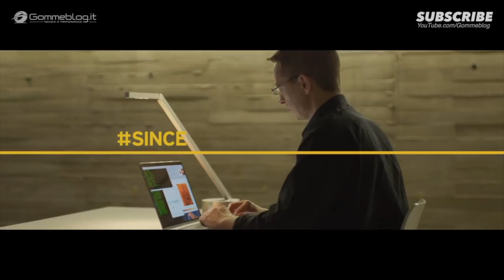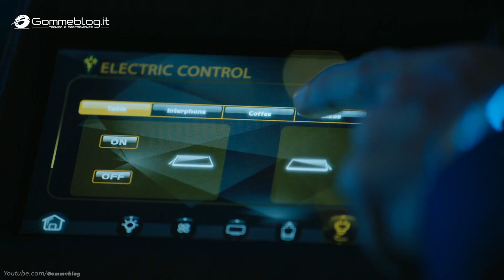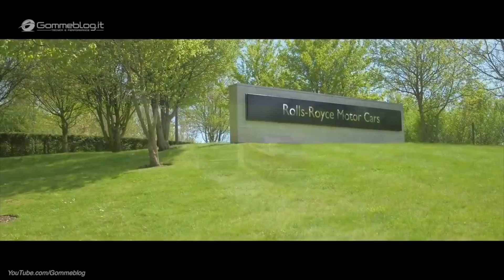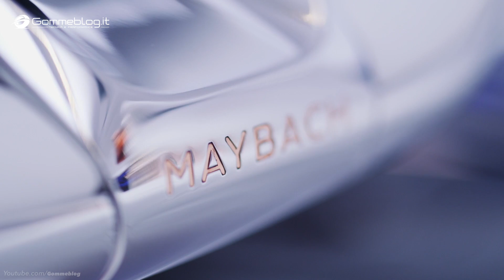TOP 6 SUV 2019 | Rezvani Tank vs Karlmann King vs Lamborghini Urus vs Others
TOP 6 SUV 2019 | Rezvani Tank vs Karlmann King vs Rolls-Royce Cullinan, vs Lamborghini Urus vs Vision Mercedes Maybach Ultimate Luxury vs Range Rover SV Coupe

The Most Extreme, Fastest and Ultimate Luxury SUV. The Top Suv 2019. Extreme and Luxury ... These are the 6 best nodels in the market that you can drive now 2018. And Your Favorite?

00:00 - Lamborghini Urus
02:49 - Rezvani Tank
04:30 - Karlmann King
06:52 - Rolls-Royce Cullinan
09:29 - Vision Mercedes Maybach Ultimate Luxury
10:45 - Range Rover SV Coupe

LAMBORGHINI URUS ►► A super sports car soul and the functionality typical for an SUV: this is Lamborghini Urus, the world’s first Super Sport Utility Vehicle. Identifiable as an authentic Lamborghini with its unmistakable DNA, Urus is at the same time a groundbreaking car: the extreme proportions, the pure Lamborghini design and the outstanding performance make it absolutely unique. Urus’ distinctive silhouette with a dynamic flying coupé line shows its super sports origins, while its outstanding proportions convey strength, solidity and safety. Urus’ success factors are definitely the design, the driving dynamics and the performance. All these features allowed Lamborghini to launch a Super Sport Utility Vehicle remaining loyal to its DNA

REZVANI TANK ►► Born from the vision of a pure driving experience, the Rezvani Tank was designed to be the most capable vehicle on and off the road.  Tactical Urban Vehicle. An Extreme Utility Vehicle Built For Any Off-Road And On-Road Challenge. On Demand 4X4. Standard 6.4l 500-Horsepower V8. Thermal Night Vision Systems. Optional Ballistic Armor Protection.

KARLMANN KING ►► Exceptional, treasure in collection.diamond cuttings, inspiration from falcon.Exclusive customization, every Karlmann is the unique one in the world. Karlmann, designed by a team consisting of over 1800 people, produced by a world top-level custom vehicle manufacturer from Europe, aiming to provide an exquisite collection to the world.

ROLLS-ROYCE CULLINAN ►► RollsRoyceCullinan EffortlessEverywhere. How It's Made the Rolls-Royce Cullinan 2018. The super-luxury lifestyle is evolving and Rolls-Royce is in the lead. Luxury is no longer an urban concept. More and more it is about embracing and experiencing the wider world. Our customers expect to go everywhere in luxury, effortlessly and without compromise, conquering the most challenging terrain to enjoy life’s most enriching experiences, wherever they may be. For this reason, they have asked us to create a Rolls-Royce that offers uncompromised luxury wherever they dare to venture. Cullinan is that car. It is Effortless, Everywhere.

VISION MERCEDES MAYBACH ULTIMATE LUXURY ►► Vision Mercedes-Maybach Ultimate Luxury: Exclusive motoring at the highest level. The output from the powertrain is 550 kW (750 hp). The flat underfloor battery has a usable capacity of around 80 kWh, producing an NEDC range of over 500 kilometres (according to EPA: over 200 miles). The top speed is electronically limited to 250 km/h.

RANGE ROVER SV COUPE ►► LUXURY SUV: Range Rover SV Coupè - THE PERFECT COUPE?  Nearly 50 years ago, Land Rover created the luxury SUV sector with the introduction of the Range Rover. Now it’s defining a new genre with the world’s first full-size luxury SUV coupé: the limited-edition two-door Range Rover SV Coupé.

car review exterior

► WHO I AM: My name is Nicola, I’m Italian and I am Owner of Gommeblog.it CAR TV and PERFORMANCE, a webzine devoted exclusively to the international world of automobile, car interior news, How It's made videos and Car Factory Production Assembly.

DO NOT FORGET ► WANT TO SEE A CAR YOU LIKE??